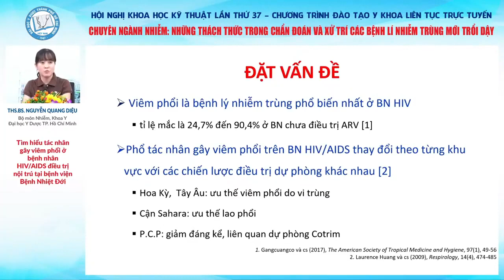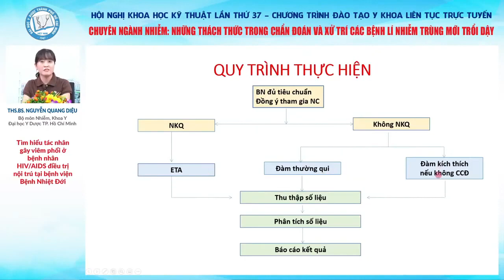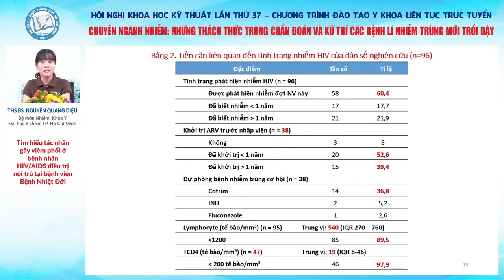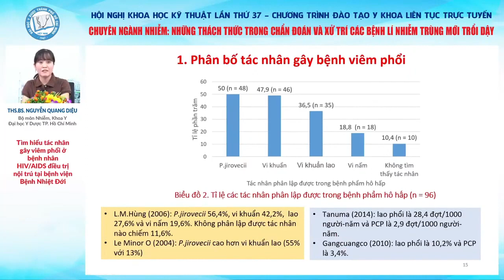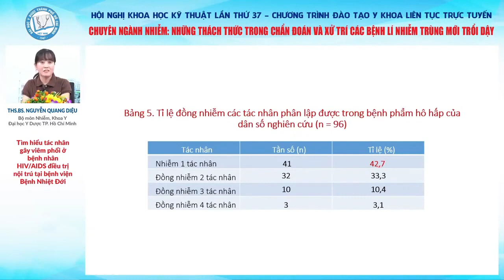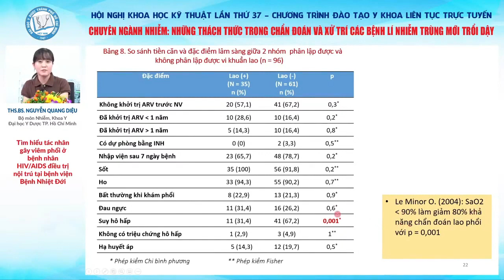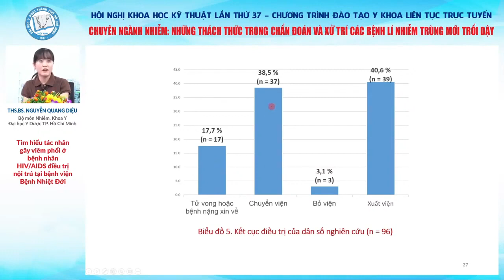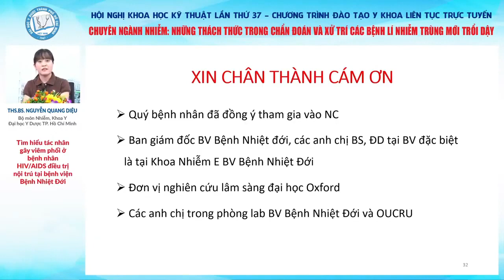Tác nhân gây viêm phổi ở bệnh nhân hiv/adis bv nhiệt đới tw